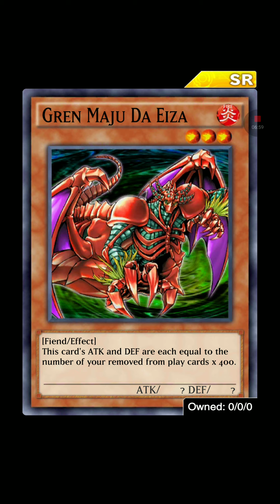Pick-a-Gift and Explosions ; July 2019 PAG| Duel Links ; First Thoughts